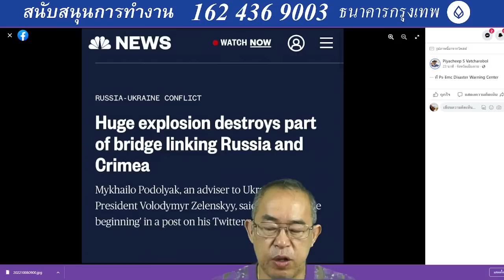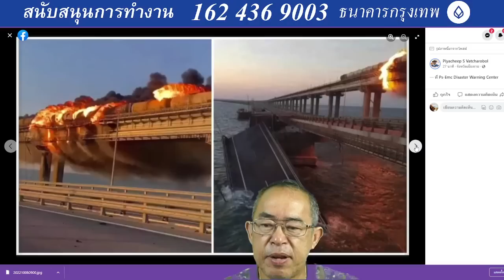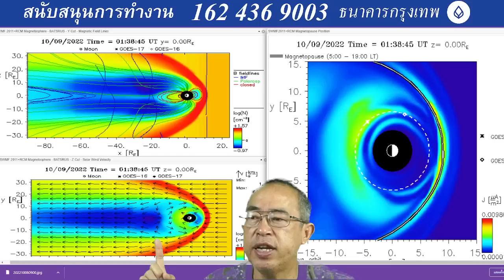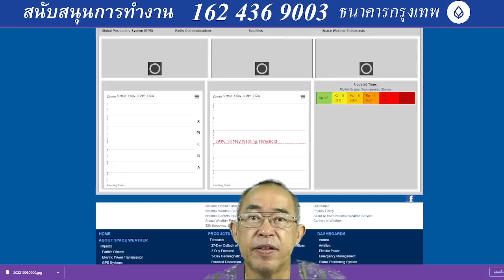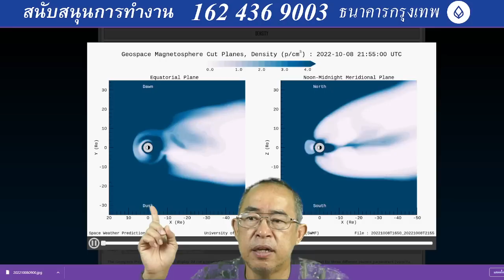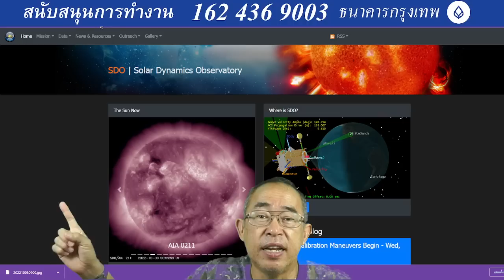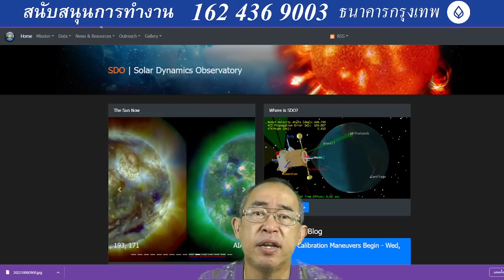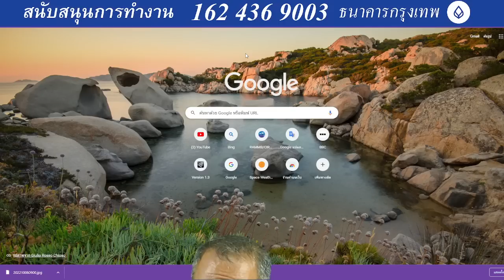๐๙๑๐๖๕๐๗๓๐ สงครามนิวเคลียร์ที่ยูเครนจะกระจายการปะทะไปทั่วโลก